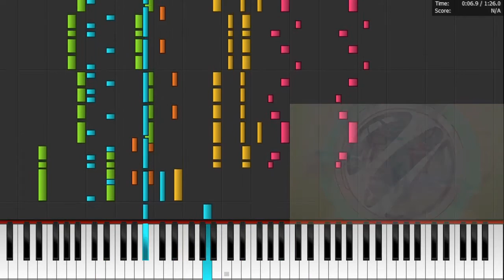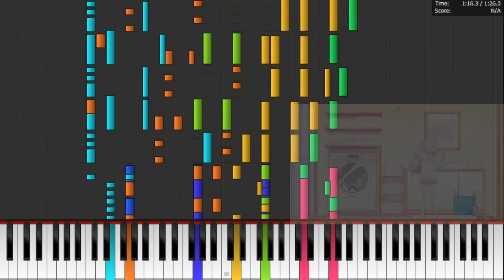(MIDI) Eromanga Sensei ED - adrenaline!!!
heavily based on 123w45's sheet music
this has been in my files for so long ahaha